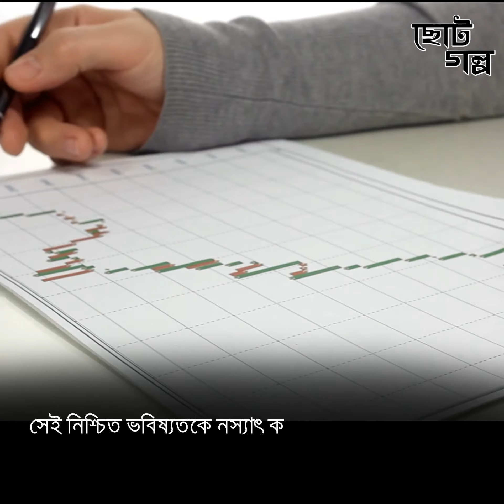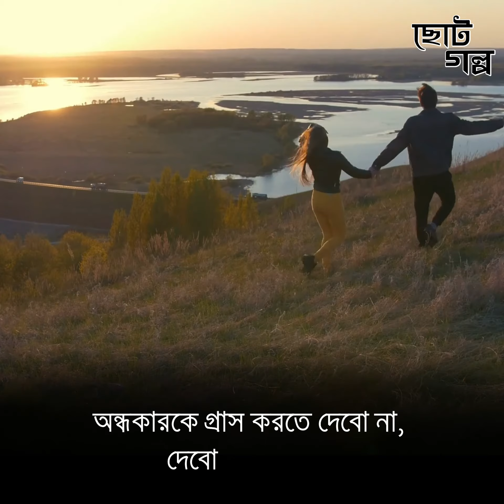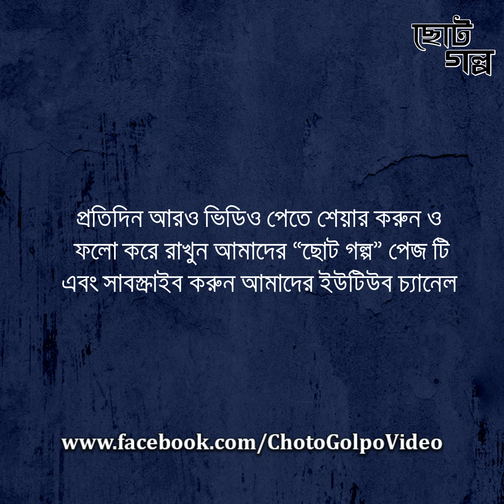সুশান্ত সিং রাজপুত এর জীবনের ছোট গল্প ।।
আমাদের ভিডিওটি দেখার জন্য ধন্যবাদ ।ভিডিওটি যদি আপনার ভালো লেগে থাকে তাহলে কমেন্ট এর মাধ্যমে জানাবেন এবং লাইক করবেন ।  আপনার বন্ধুদের সাথে আমাদের ভিডিও গুলো শেয়ার করুন । আমরা প্রতিদিন মোটিভেশনাল ভিডিও এবং আমাদের চারপাশে ঘটে যাওয়া বিভিন্ন ঘটনার নিয়ে ভিডিও করে থাকি । নিচে আমাদের ফেসবুক ও ইনস্টাগ্রাম এর লিঙ্ক দেওয়া আছে । প্রতিদিন আমরা ফেসবুক ও ইনস্টাগ্রাম এ ভিডিও দিয়ে থাকি ।  সেখানেও আমাদেরকে ফলো করে রাখতে পারেন ।